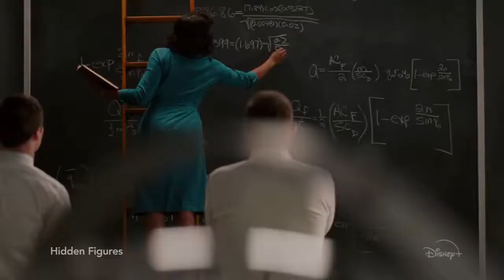Welcome to Disney+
Disney+ is an American subscription video on-demand over-the-top streaming service owned and operated by the Media and Entertainment Distribution division of The Walt Disney Company.